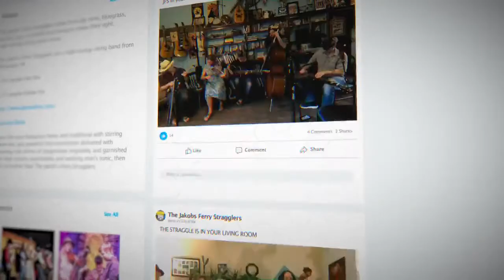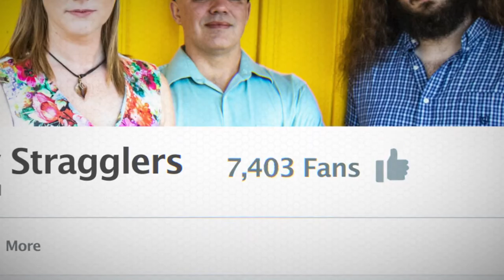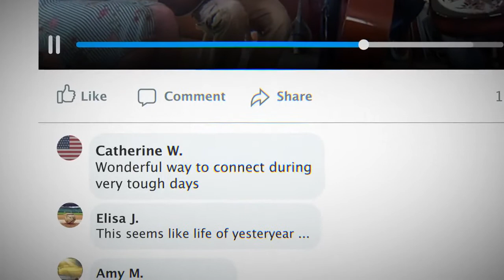The Day the Music Stopped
When the pandemic hit, it shuttered the entire live music performance industry. The Jakob's Ferry Stragglers, based in the Monongahela River Valley, started live streaming in the early days of the pandemic from their Stockdale living room with just an iPhone. What started out as a way to earn some tips to get through a difficult time, turned into an opportunity to connect with a larger audience allowing the band to take bluegrass music to a new generation of fans.